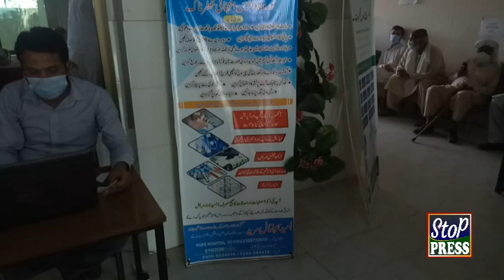Vacination_COVID-19_Vaccine_For_Senior_Citizens_Chakwal_Sajid_Baloch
Corona vacsination chakwal